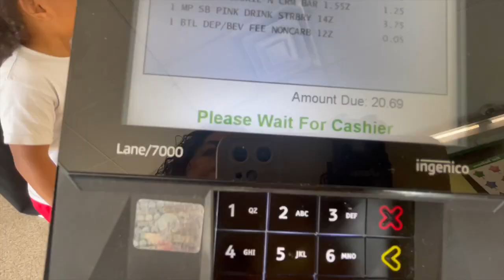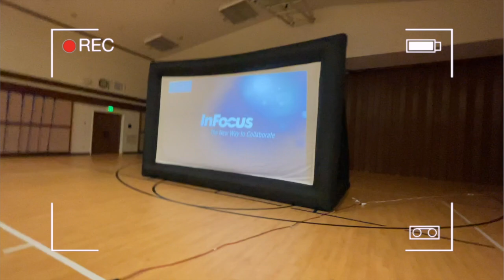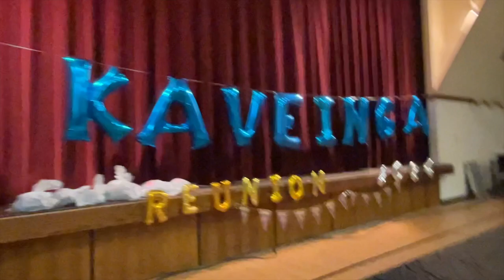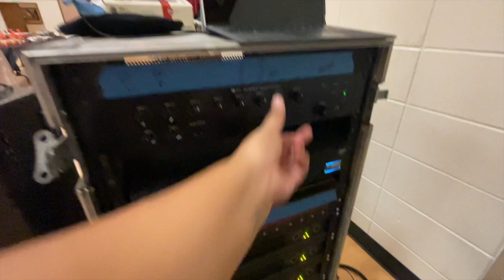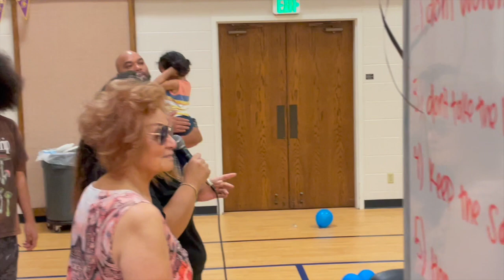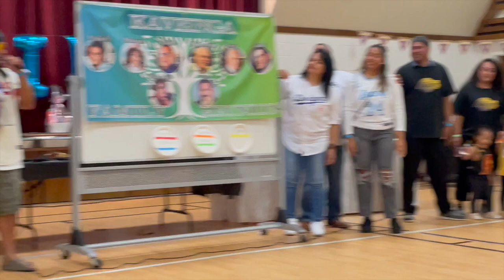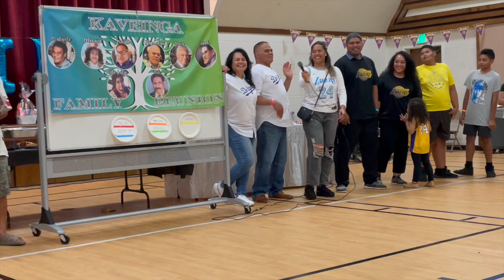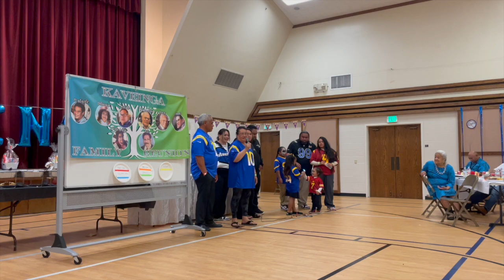VLOG #695 | KAVEINGA REUNION Day #1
Watch the slideshow from the reunion: KAVEINGA Recap slideshow 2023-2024

S•O•C•I•A•L•S